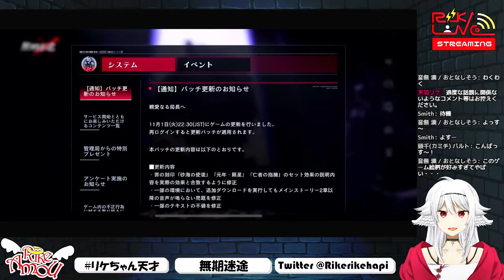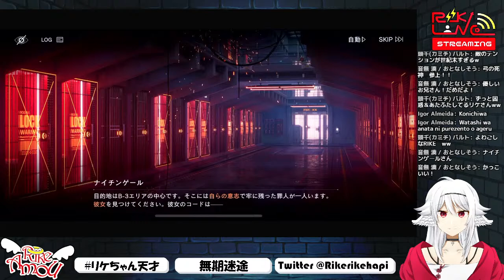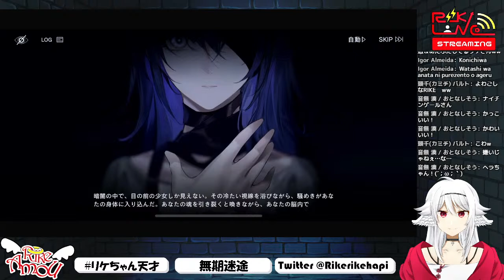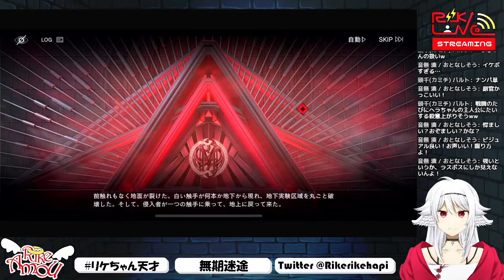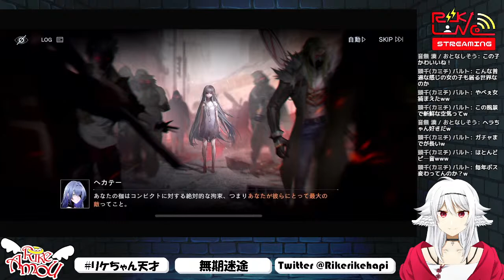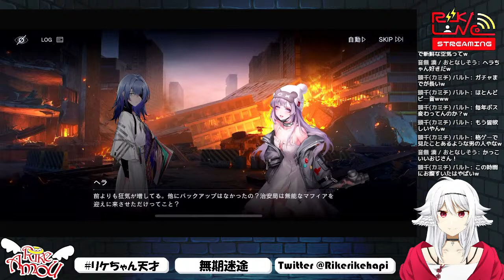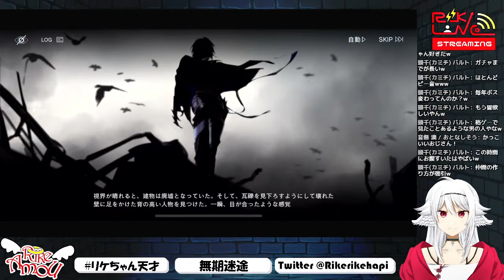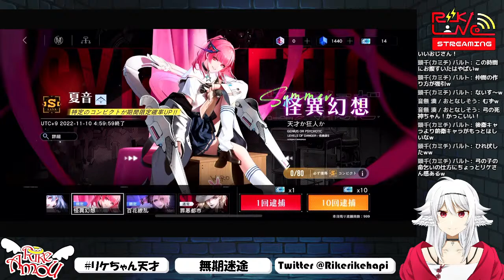【オリバーくんがほしい】無期迷途 実況プレイ Part1【チュートリアル＆ガチャ配信】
限られた回数のみでリセマラします。
出なかったらしょうがないけどしょうがなくねぇ！！！！！！！！！

コメントお気軽にどうぞ。
※ご迷惑をおかけしないためにも、極力他の実況者様のお名前は出さないようにして下さい。
また、過度な話題に関係ないようなコメント等もお控えください。
※こちらが明確に意見を求めていない場合のネタバレはおやめ下さい。

不具合等何かございましたらコメントで教えて頂けますと嬉しいです。